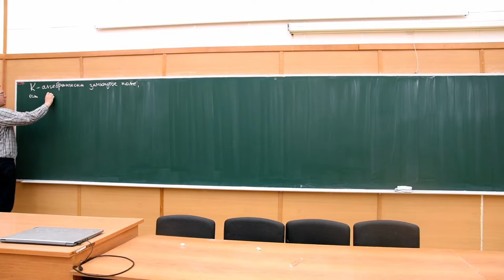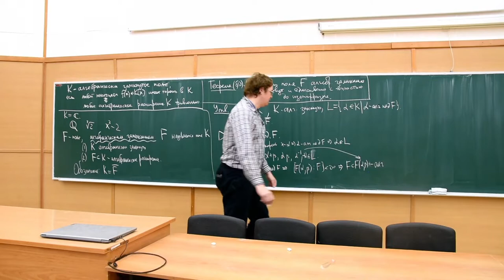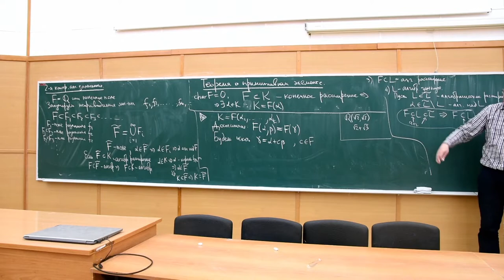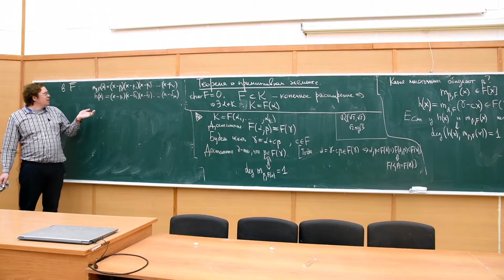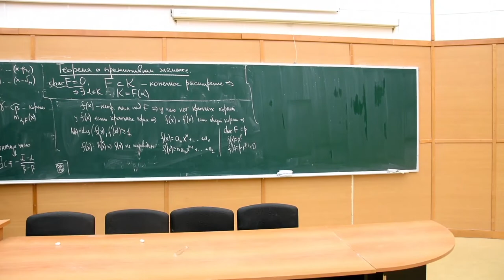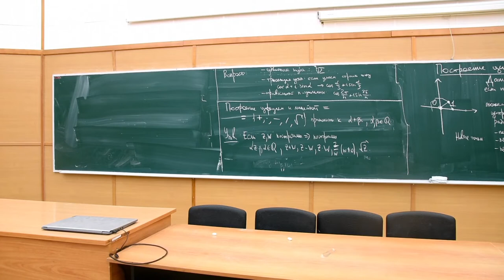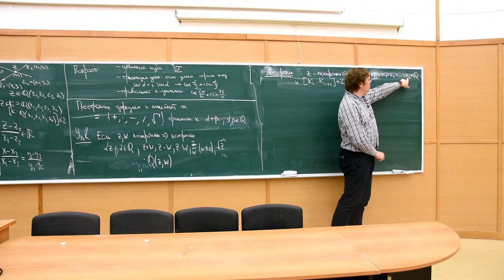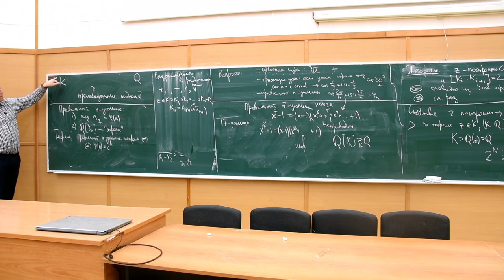Теория колец и полей 10